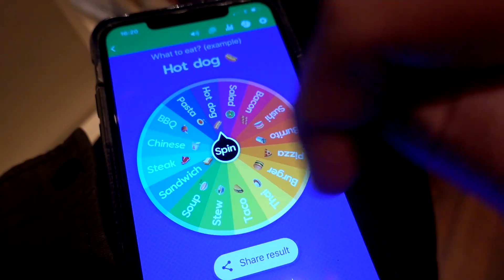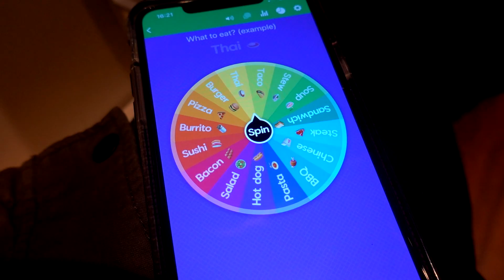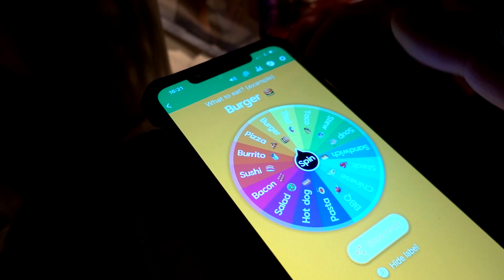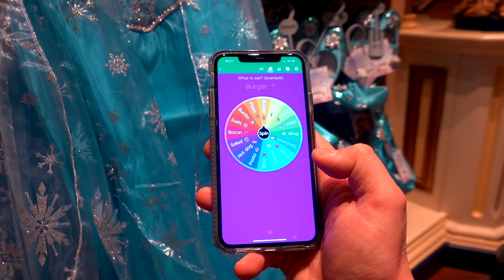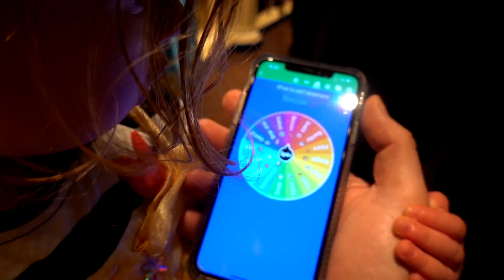PIP MAG ALLES KOPEN IN DE GOEDE KLEUR !!! - PIP #354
Onze laatste video in het mooie disneyland parijs!!
In de video zijn we in het park van disneyland parijs met Pip. We gaan door het doolhof, op de paardjes, liedjes zingen en... We gaan shoppen! Pip draait aan het kleurenrad en de kleur die het wordt daar gaat zij dan een product van kopen! Denk je dat het haar lukt?